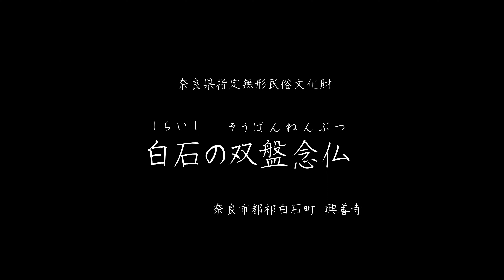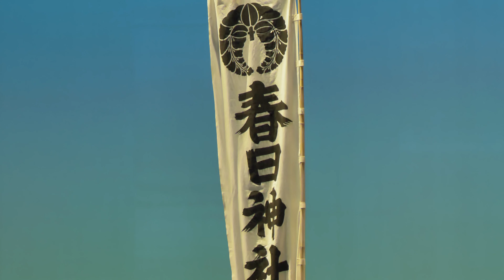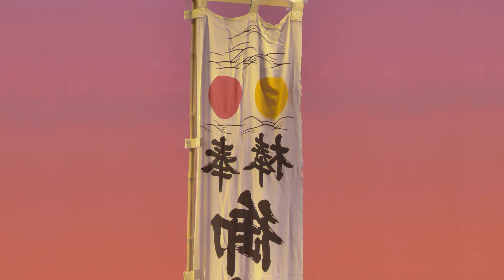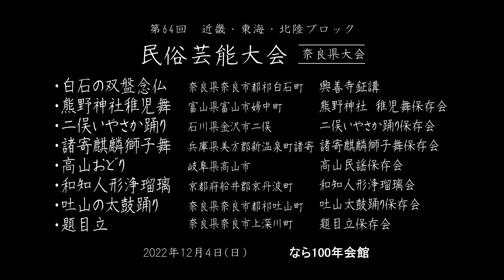第64回民俗芸能大会 奈良県大会（奈良の民俗芸能ダイジェスト）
2022年12月4日　なら百年会館で行われた　”第64回民俗芸能大会　奈良県大会”。
奈良県の民俗芸能を抜き出し、見やすく9分の映像にまとめました。
珍しい奈良の民俗芸能に興味を持っていただき、現地でご覧いただく一助になれば、何よりです。